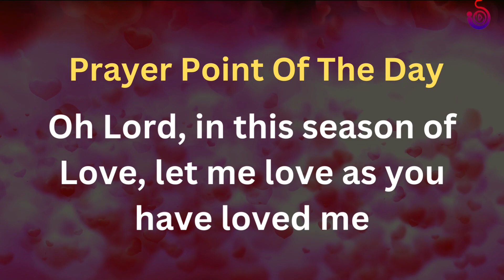Daily Bible Verse 7th February 2023